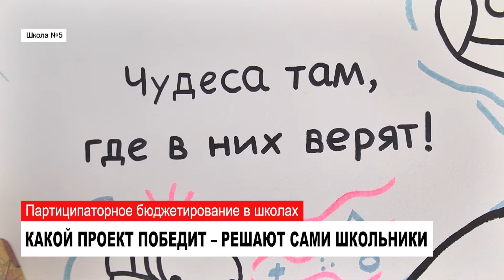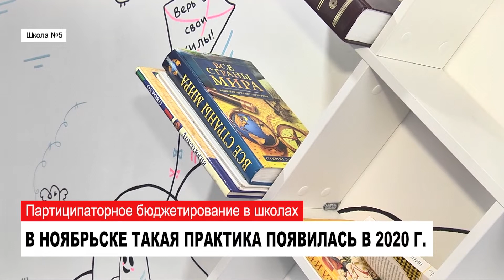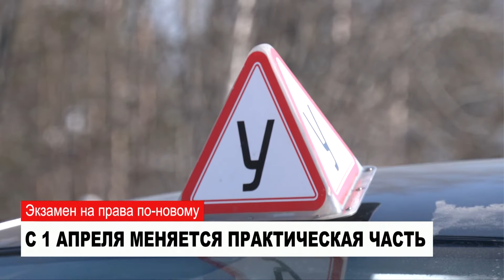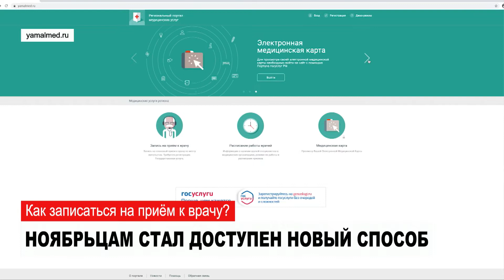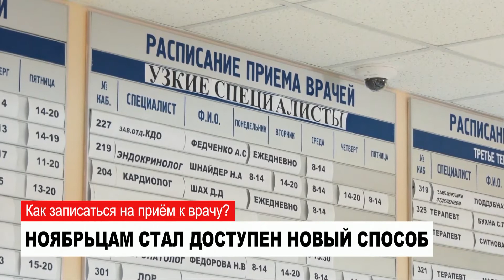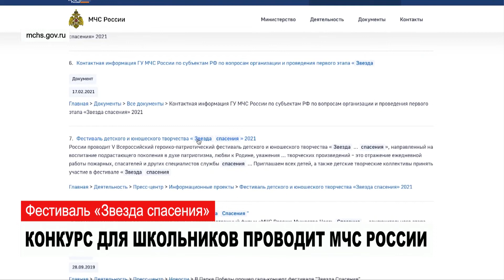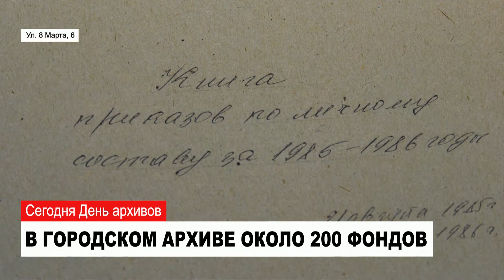НОВОСТИ от 10.03.2021 с Наталией Кузнецовой